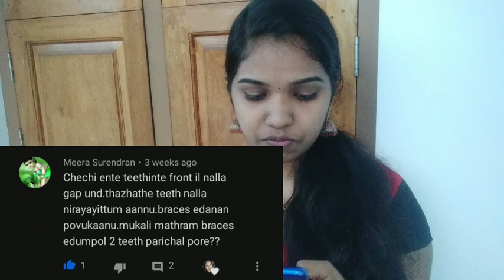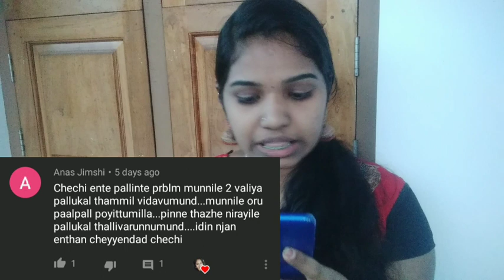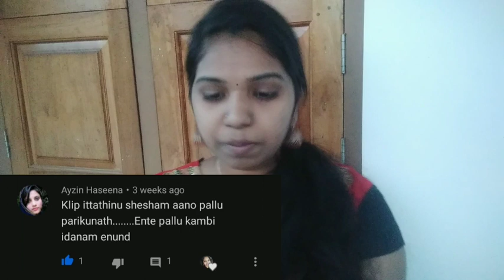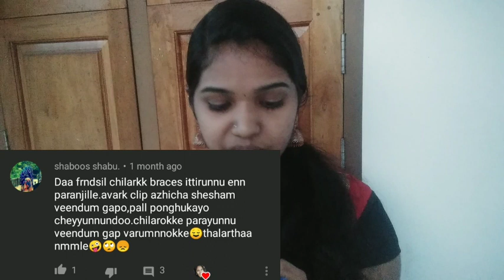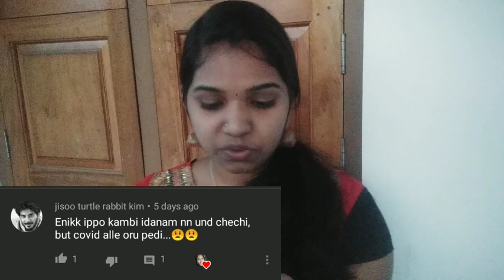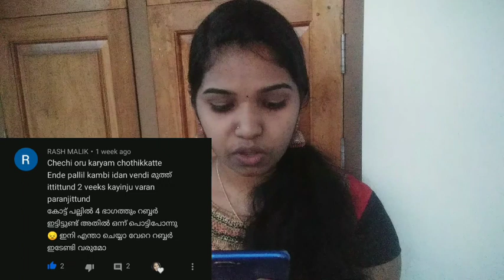My Braces Story | Q&A | Clearing Your Doubts | Malayalam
Hiiii.
This is a Q&A video on my braces experience. I have cleared all your doubts and answered to all your questions. Hope you all would like this video.

Ray's Magic